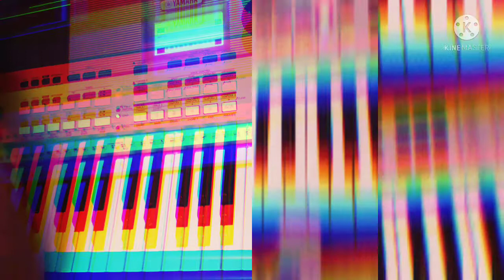Adi poli song in keyboard by Saisakthi School of Music